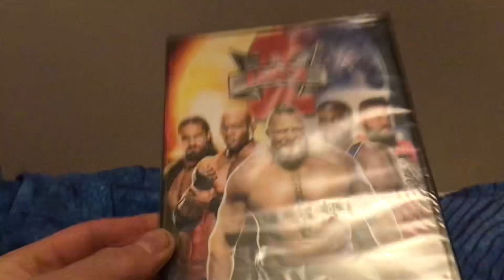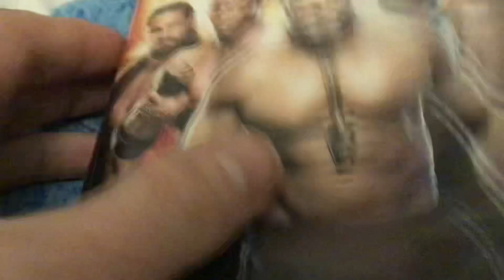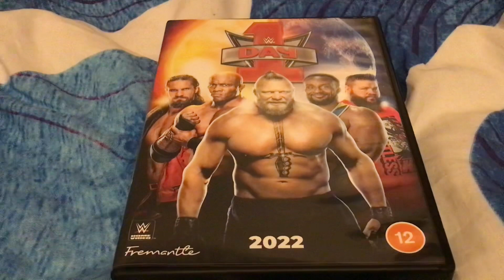Unboxing WWE Day 1 2022 dvd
The 1st WWE event of 20022